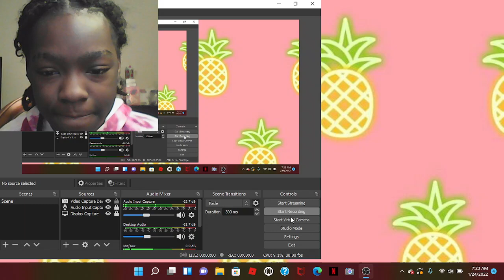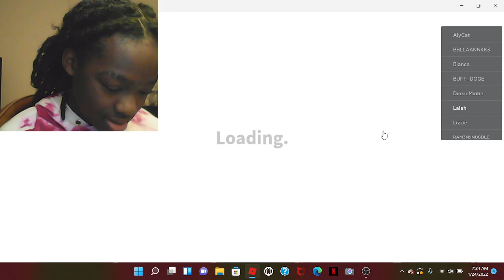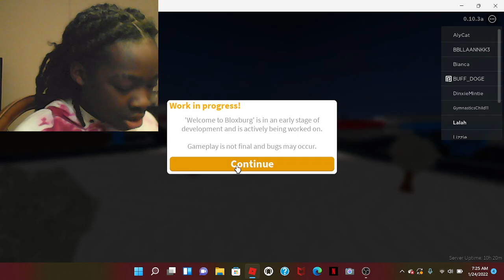PLAYING RB (CRYING)